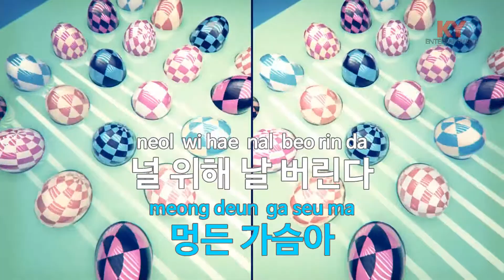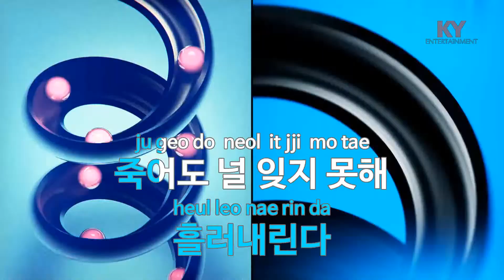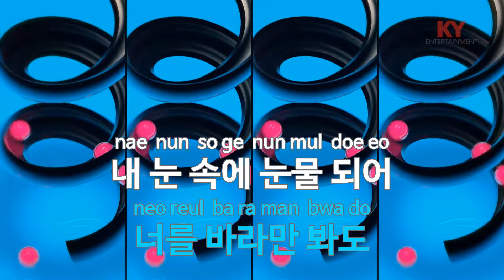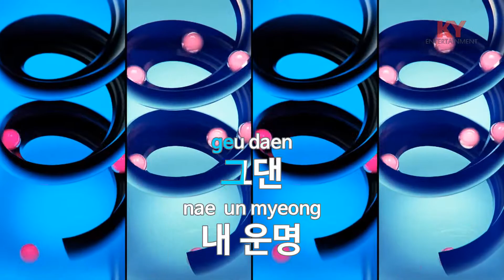내 생애 마지막 사랑 (드라마'스캔들:매우..')... - 더 포지션(Last Love Of My Life - The Position) (KY.48173) / KY Karaoke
★ 곡 정보 ★
번호 : 48173
제목 : 내 생애 마지막 사랑 (드라마'스캔들:매우..')
가수 : 더 포지션
작사 : 홍진영
작곡 : 홍진영

Copyrightⓒkeumyoung